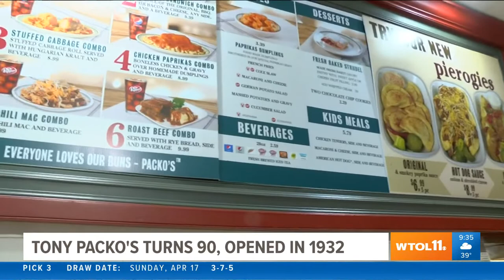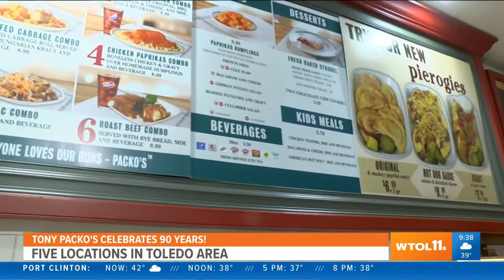Tony Packo's celebrating 90 years as a Toledo staple | Your Day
Tony Packo Sr. started the restaurant during the Great Depression.